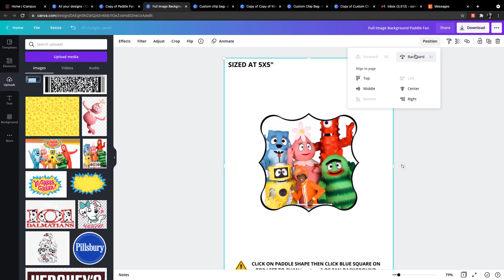Paddle Fan with Background Image Tutorial